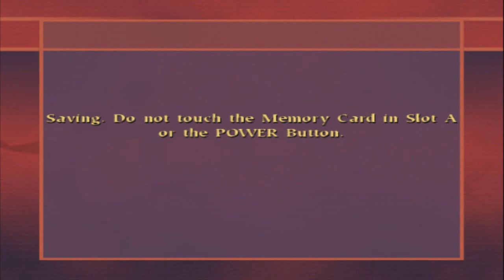Seeker Challenge & First Quidditch Match! - Harry Potter Quidditch World Cup Episode 3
We complete our Seeker Challenge in ridiculously fast fashion and now take on our first Quidditch match against Ravenclaw!

If you liked this video and wanna see more Harry Potter Quidditch World Cup, hit the link below, and if ya haven't done it yet, subscribe so I can make y'all more videos and as always keep it Charming!